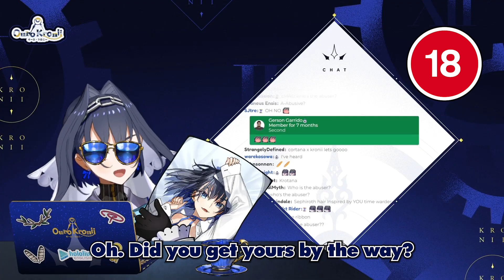[IRyS Dubbing Kronii] "Kronii" making love with Kronii Dakimakura [Hololive]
[IRyS Dubbing Kronii] Kronii making love with Kronii Dakimakura

Credits:

使用BGM
DOVA-SYNDROME

Kronii Kronii Kronii Kronii Kronii Kronii Kronii Kronii Kronii Kronii Kronii Kronii Kronii Kronii Kronii Kronii Kronii Kronii Kronii Kronii
IRyS IRyS IRyS IRyS IRyS IRyS IRyS IRyS IRyS IRyS IRyS IRyS IRyS IRyS IRyS IRyS IRyS IRyS IRyS IRyS IRyS IRyS IRyS IRyS IRyS IRyS